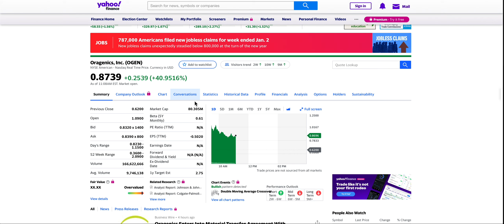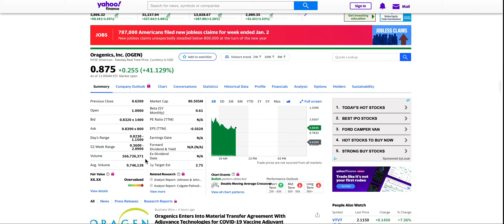$OGEN is entering the Vaccine race! Can it break $2? What you need to know before INVESTING!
Hello,

Today I am talking about my prediction for $OGEN stock.